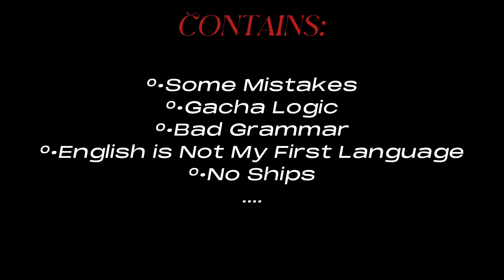"Bringing up the past again" [] Kny/Ds [] gcmm [] Original [] Repost [] Read description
This video is reposted, because it didn't get much liking last time i decided to repost it again and see if ppl will see it this time, if it gets much views and liking i will make part 2 asap :)

Warnings :
•Reposted
•Some Mistakes
•English Is Not My First Language
•Bad English
•Bad Grammar
•Lazy Reaction
•Dramatic
•Cringe
•Short
•Rushed
•No Ships
•Background music (you can turn your volume down if it annoy you)

Context :
Tomioka, Shinazugawa, and Iguro Obanai had been told to go to a mission together, Shinazugawa and Iguro both didn't like it, anyway, tomioka looked for them then they got to their mission.
three of them ended up fighting the three demons siblings, each of them against the other, their blood demon art was poison arrow, so giyuu got hit by it, Shinazugawa and Iguro carried him to the butterfly estate, so that Kocha can cure him, when he woke up, he got to Iguro and Shinazugawa to thank them.
after a few days, Shinazugawa and Iguro wanted to know the reason behind Tomioka keep saying that he's different, and was sure there is a specific reason behind it , tomioka, even though he never talked about it to anyone, nor like to think about it, had decided to tell them.

Timeline :
This Takes place after mugan train, but Rengoku survived Au , and also the Kamaboko squad.

None of this takes a place in the manga, many thinks has been changed, like tomioka told Shinazugawa and Iguro but not Tanjiro..

Characters used :
Tomioka Giyuu🌊💧
Shinobu Kocho🦋
Shinazugawa Sanemi🌫💨
Iguro Obanai🐍💚
Demon Brother (1)👹🖤
Demon brother (2)👹🖤
Demon sister👿🖤
Mitsuri Kanroji💗☄
Uzui Tengen📣🔥

Apps used :
Gacha club [Ultra]
Capcut [editing]
IpisPaintx [Thumbnail]
Mobizen [screenshooting]

Screenshot taken : 492 ss